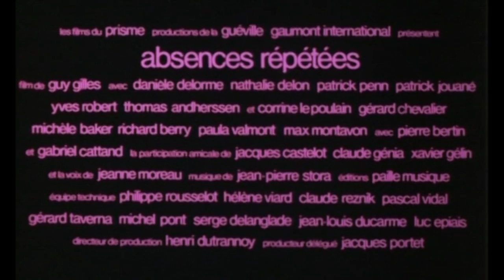Absences répétées [Repeated Absences] (1972) by Guy Gilles, Clip: Opening Titles and song...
The Image: I only really offer this clip for the delicate tear we see falling from the hero's eye* as Jeanne Moreau - a very close friend of he director - sings the theme song. (You hear it a LOT in the film, but the first time it is very nice - and French!)

*He (François) is very sensitive you see...